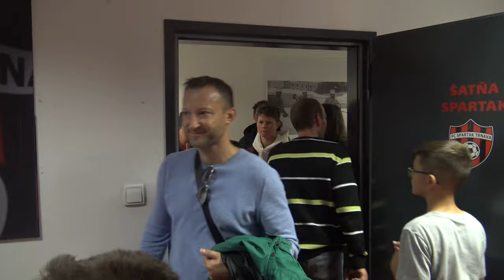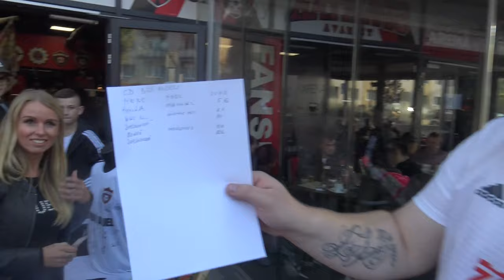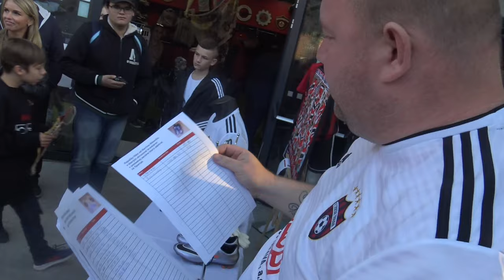20191012 Spartak Family Day Autogramiada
Autogramiada, drazba, strihanie, prehliadka stadiona, zapas fanusikov. To vsetkobolo na Spartak Family Day 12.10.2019.